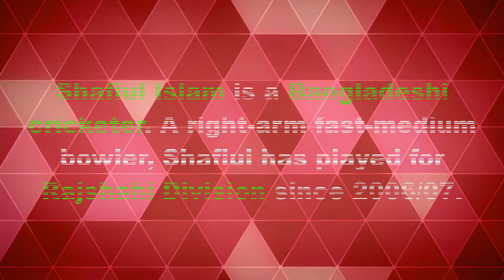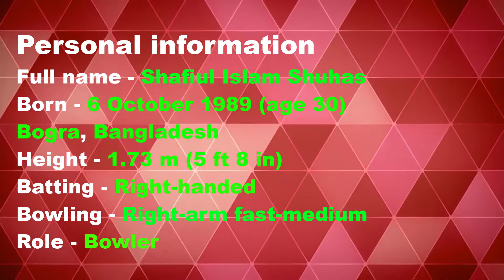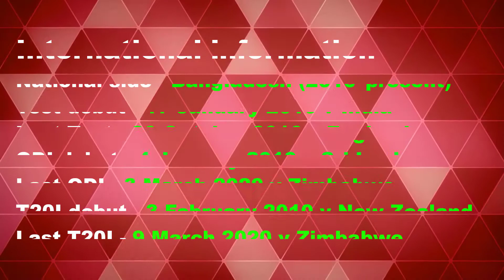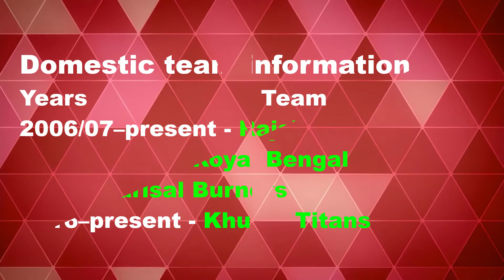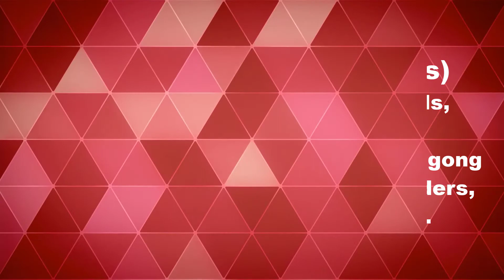Facts About Shafiul Islam | Right-arm Fast Bowler Bangladesh Cricket Team | Unknown Theory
Shafiul Islam is a Bangladeshi cricketer. A right-arm fast-medium bowler, Shafiul has played for Rajshahi Division since 2006/07.

Thanks.

0:00 Intro
0:11 Information
6:49 Outro